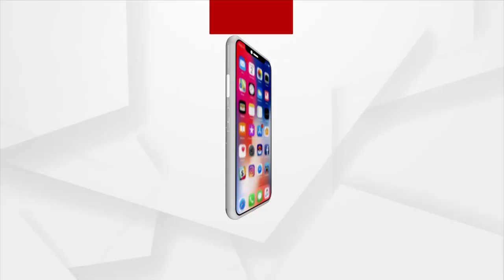Berhampur Marital Dispute: This fight is against my Father-in-law, says Dimple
This fight is to get justice and against my father-in-law says Dimple.